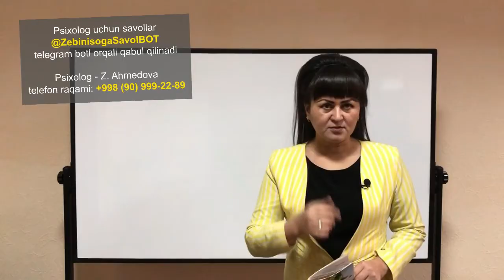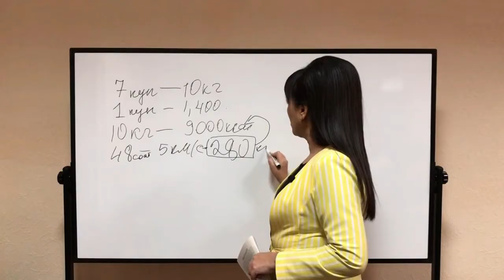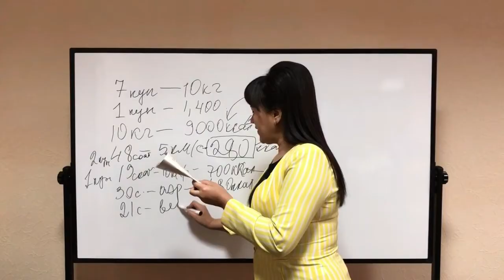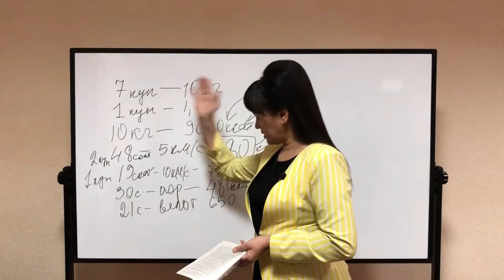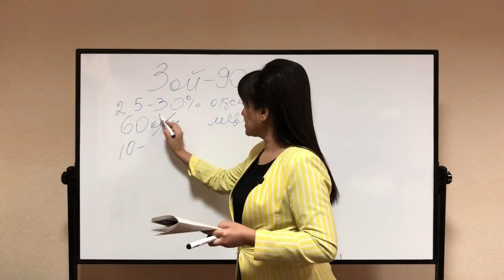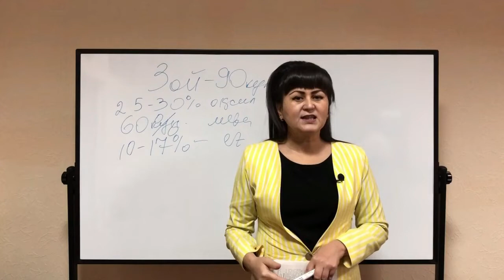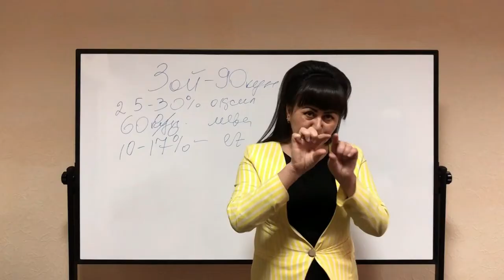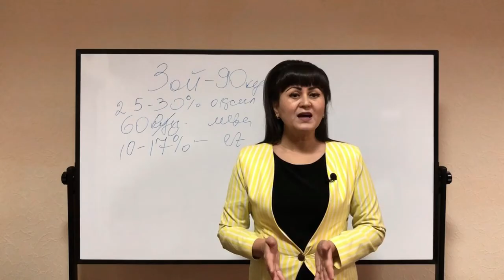5-dars. Bir haftada 10 KG ozish mumkinmi?